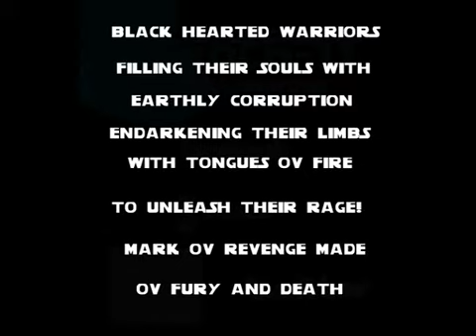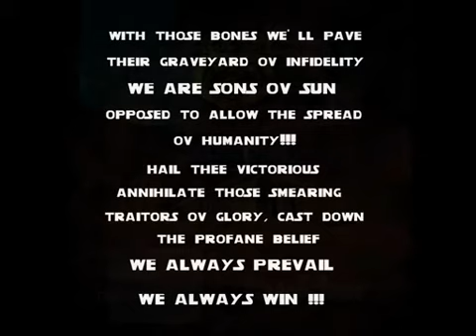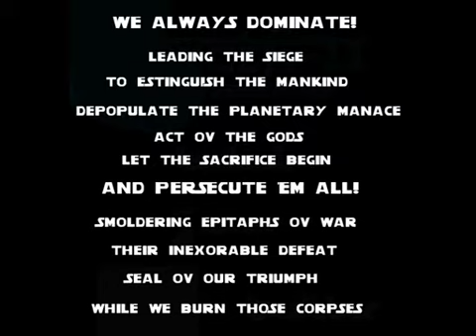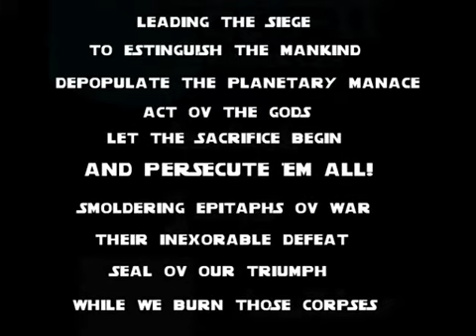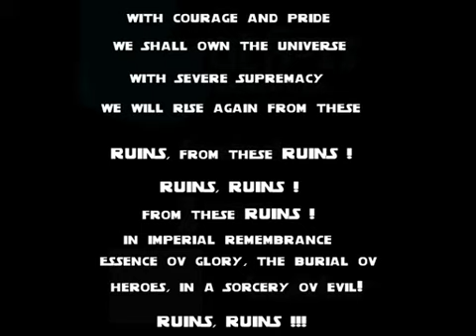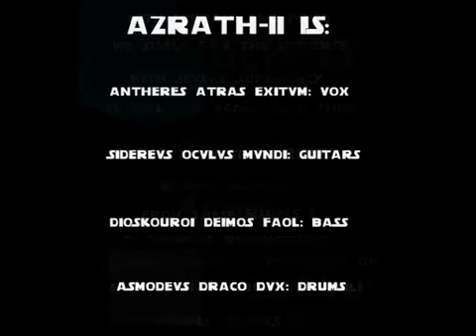AZRATH-11 - In imperial Remembrance ( with lyrics )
all music by Azrath-11, video by M.A.D. Prod.